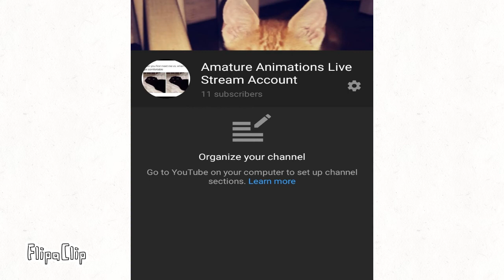Please subscribe to my live channel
E :)